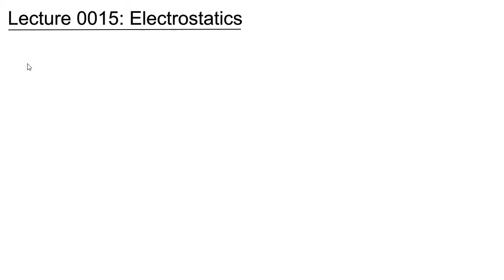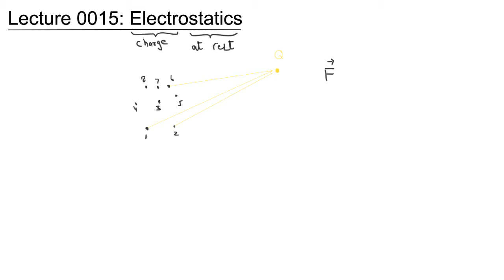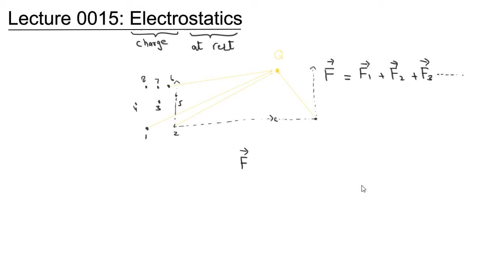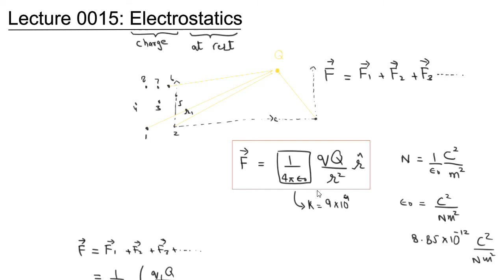Lecture 0015: Electrostatics | Electric Force | Coulomb's Law | Electric Fields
Welcome to the 15th lecture in the "Introduction to Electrodynamics" video series or "Electromagnetic Theory." EMT

In this video lecture, we have started the physics of EMT. The video begins with a discussion on the Superposition Principle and covers Coulomb's Force, Electric Fields (due to discrete and continuous charges). I have also solved an example from the book.

Below is the breakdown of the complete video.

0:00 Start of Chapter 2: Electrostatics
1:30 Superposition Principle and Coulomb's Law
7:12 Coulomb's Law to Electric Fields
14:51 Example 2.1 from Griffith's Electrodynamics
22:38 Continuous Charge Distributions

Refer to section 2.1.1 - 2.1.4  of "Introduction to Electrodynamics" by David J. Griffiths 4th Edition for further reading.

If you have not watched videos on Line, Area, and Volume elements, I suggest you watch those videos for better understanding.